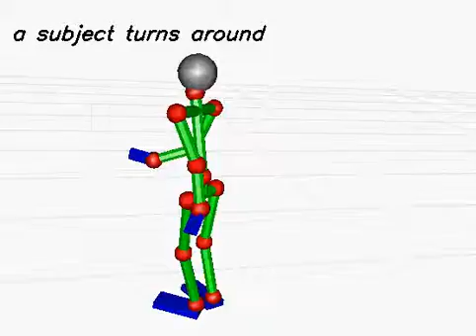20130620_99 (rank:0 4-gram)